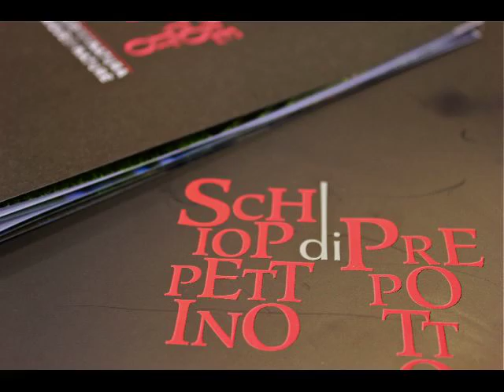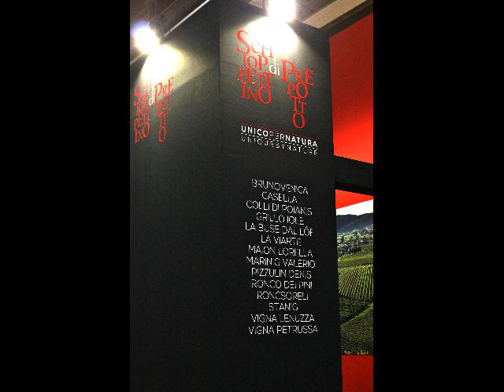Schioppettino di Prepotto a Vinitaly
Volti, situazioni, emozioni da Vinitaly 2013 per la prima edizione targata Associazione Produttori dello Schioppettino di Prepotto. Un evento pieno di emozioni dove comunicatori del vino, istituzioni, appassionati, amici, clienti e fornitori hanno potuto condividere la gioia contagiosa dei vignaioli. L'appuntamento è per il prossimo anno con sempre maggior entusiasmo e voglia di far crescere l'appeal di un vino che ambisce a diventare il rosso di riferimento del Friuli Venezia Giulia!